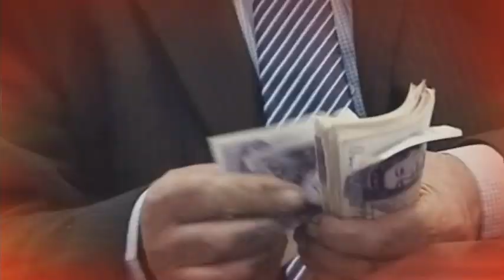2017 STAR SPORTS DERBY WINNING TEAM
Derby winning owner Geoff Hill and trainer Teresa Cahill are still in a state of shock as they look back on a memorable night at Towcester - 3 July 2017